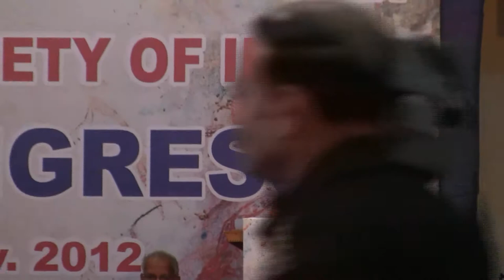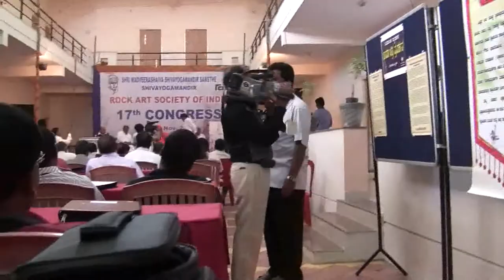Badami 17th Congress of Rock Art Society of India At Karnataka video by Shirishkumar Patil 10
Rock Art Society of India 17th Congress 16 -- 18 November 2012 At Shri Shrimadveerashaiva Shivayoga mandir Samsthe Shivayoga Mandir Badami Dist Bagalkot Karnataka state.
Inaugual Function on 16th Nov.2012 at 10-30 a.m Divine Presence of  His Holiness Jagadguru Shri Sanganabasav Mahaswamiji Shivayoga mandir .   President Shri.M.K.Pattanashetti  M.L.A.Badami .   Guests of Honour Shri.P.C.Gaddigoudar  M.P.Bagalkot.Shri.V.C.Charantimath  M.L.A. Bagalkot.  Keynote Address Prof. A.Sundara .   Dr. V.S. Wakankar Memorial Lecture  by Dr.D.Dayalan. Regional Director  A.S.I.Bangalore .  Venue  Shri  Kumareshwar Yatri Nivas Shivayoga Madir .
Cordially Invited   by Dr.R.C.Agrawal. President RASI .  M.B.Hangarragi. Local Organizing Secretary . President Shivayoga Mandir Samsthe.  Dr. Giriraj Kumar Secretary General Rock Art Society of India .
RASI was established in the national seminar on Indian Rock Art at DEI Agra on 24 February, 1990. Late Dr. V.S. Wakankar was a great source of inspiration in this regard. Since its birth RASI is playing an important role in the promotion of scientific study, conservation, management and popularization of Indian rock art and in supporting similar endeavors of the IFRAO members in the overseas countries. There has been a considerable change in the attitude of Indian and overseas scholars in looking towards and dealing with the rock art. Now rock art is becoming a major concern to be taken care of by Indian scholars, National Laboratories and Government Organisations. Global rock art conference, New Delhi 1993 by IGNCA and Symposium on 'Rock Art of Asia and the Pacific' in the WAC-3, Delhi 1994 along with an exhibition 'Rock Art of India and the world' by the IGRMS AND IFRAO may be seen in this perspective. It is a matter of great honour and satisfaction that the Bhimbetka group of painted rock shelters, because of its density and diversity, and with the continued support of Archaeological Survey of India, is being considered as a site of world heritage by UNESCO.
Early Indian Petroglyphs: Scientific Investigations and Dating by International Commission, 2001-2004, a RASI-AURA multidisciplinary project being undertaken in collaboration with ASI and other Indian and Australian scientific organisations is the latest endeavour to obtain direct dates to establish the chronology of Indian rock art and cultural sediments at the rock art sites in India.
Besides, publication of Purakala, the journal of RASI, is its foremost achievement. It was started in July, 1990. Purakala3(1-2), 4(1-2), 5(1-2), 9(1-2) and 11-12 are special issues on Rock Art of Chambal valley, Rock Art Education: Dynamics and Strategies, Bhimbetka: Conservation and management, Rock Art of Bhonrawali Hill, Central India, Chronology of Indian rock art and Rock Art Education, respectively. Purakala is a member of the journals of IFRAO Family, and is published with international standards of IFRAO. It is distributed among IFRAO members in India and overseas countries. Now Purakala is the well established and a only journal of its kind in India. It is playing an important role in making the Indian and overseas scholars aware of the rock art heritage of India, new achievements and efforts being made for its scientific study, conservation,